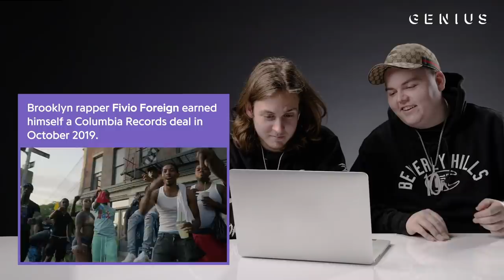Nick Mira and Taz Taylor React To New Rap Hits (NLE Choppa, Ashnikko, YNW BSlime) | The Cosign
Internet Money’s Nick Mira and Taz Taylor are the beatmakers behind some of today’s biggest rap hits. The duo boasts production credits with several rap newcomers like Lil Tecca, Juice WRLD, and Lil Skies, who’ve made the leap from SoundCloud stardom to mainstream fame. Mira and Taylor brought their expertise to Genius to review new songs from rap’s rising stars and decide who deserved their cosign.